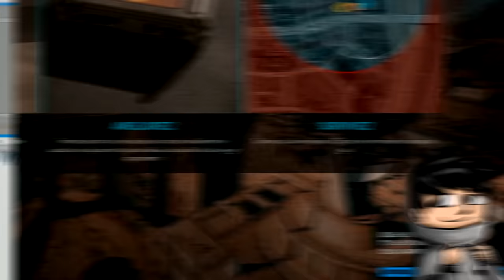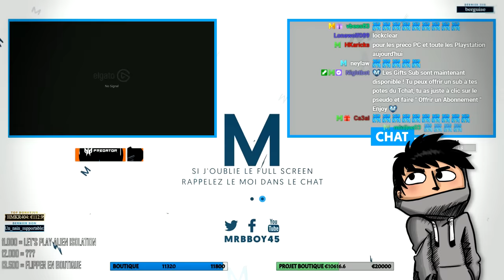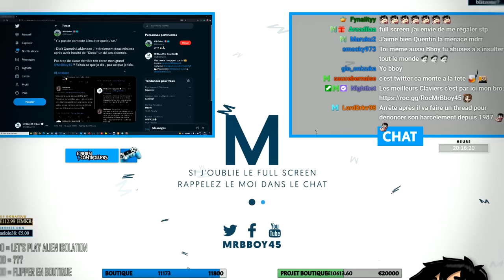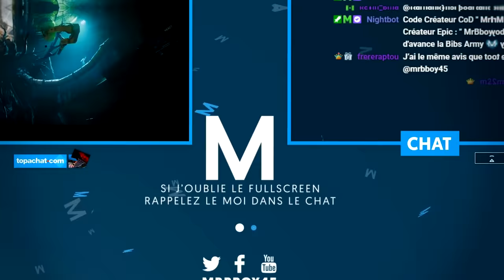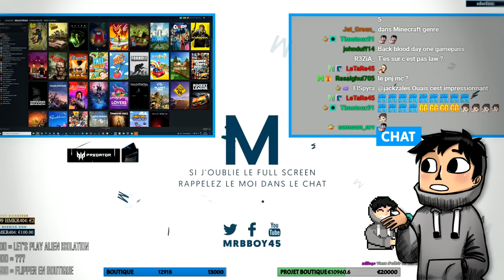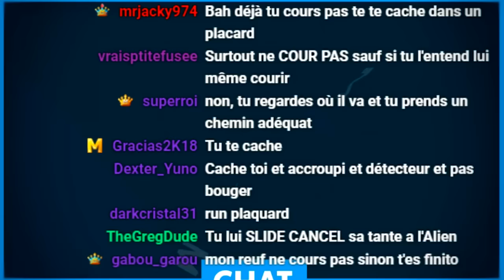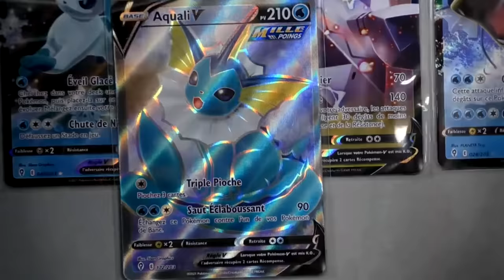Best Of Live : Un Alien à la maison 👽 | #98